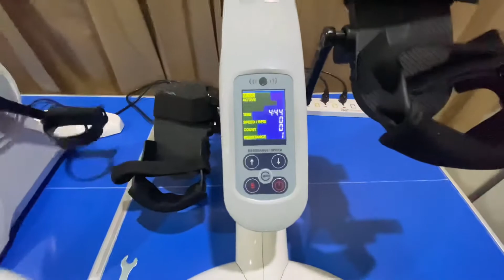จักรยานกายภาพบำบัด ปั่นมือปั่นเท้า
Fantastic bike
Hand foot function